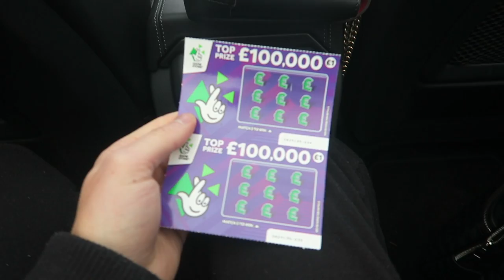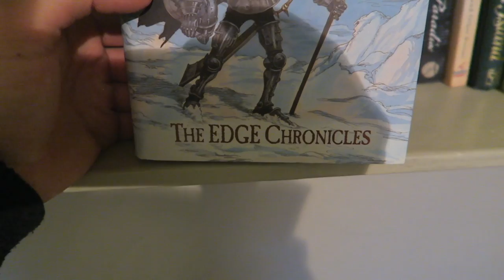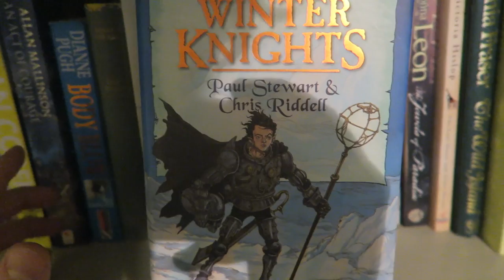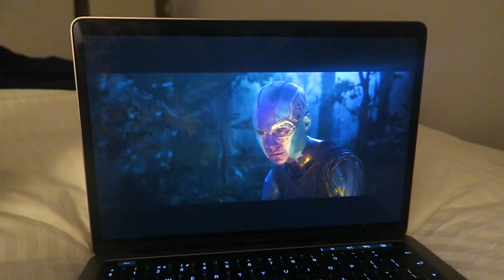I WAS LUCKY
►ROADTRIPPIN' TO THE SHIRE!
- also available in book stores!
►JOEMOJI AVAILABLE ON THE APPLE APP STORE :D